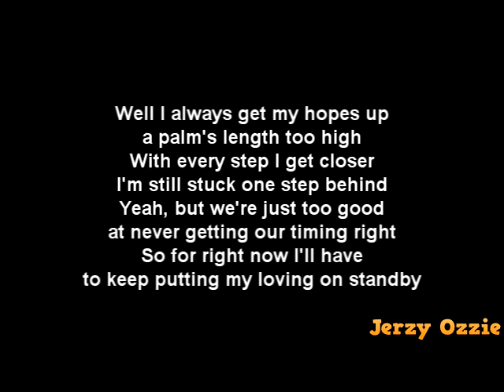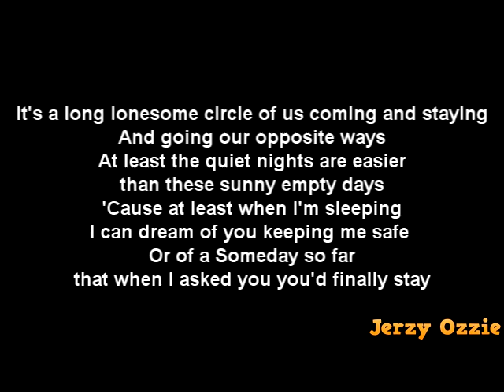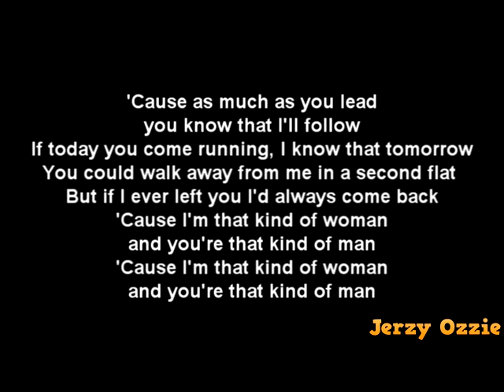Lex Land - As Much As You Lead And Lyrics